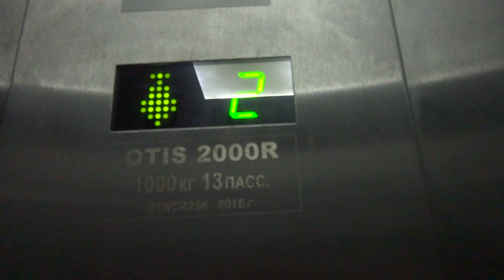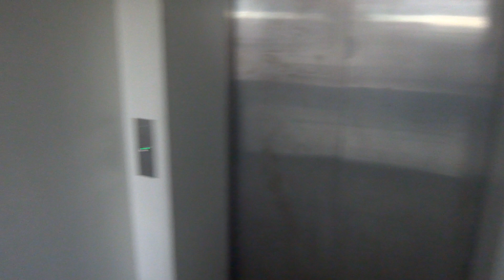Лифт OTIS 2000R на вокзале г. Владимир